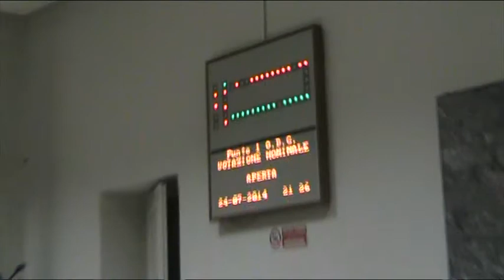Zona 9 Consiglio di Zona 24/7/2014 1/3 (registrazione)